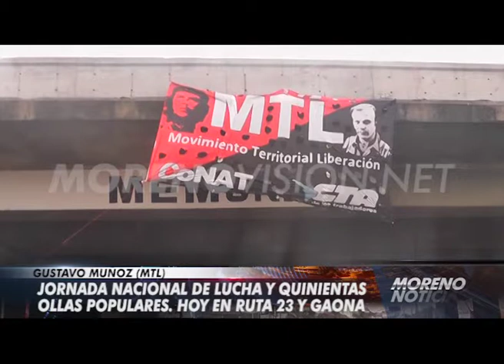Jornada nacional de lucha y quinientas ollas populares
Entrevista con Gustavo Muñoz